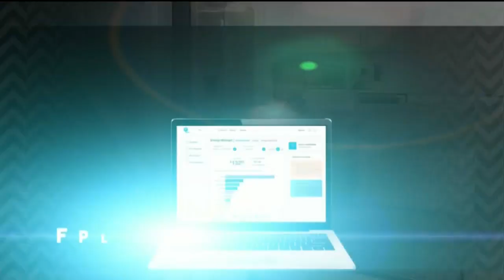CBS Miami Nat Moore Trophy: Conversation with high school football guru Larry Blustein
CBS News Miami's Mike Cugno spoke with Larry Blustein, the guru of high school football.